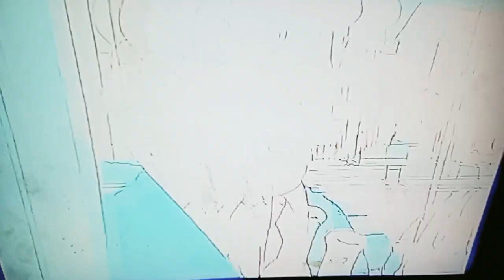February 22, 2023